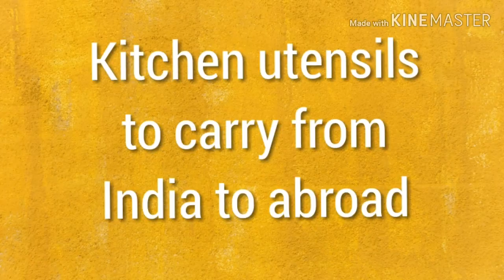Kitchen things to carry from india to abroad |Things to carry from India to UK and USA | australia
Kitchen things to carry from india to abroad
tiny homestyle UK London tamil channel

Welcome to Tiny Homestyle Channel. This video is about 20 important kitchen things to carry from India to abroad.